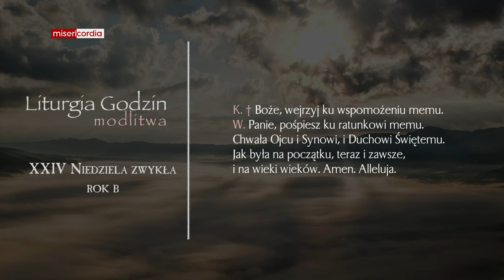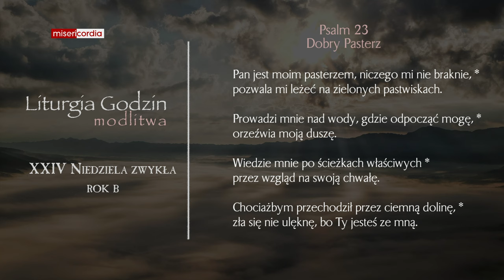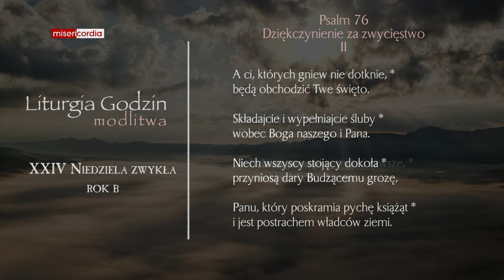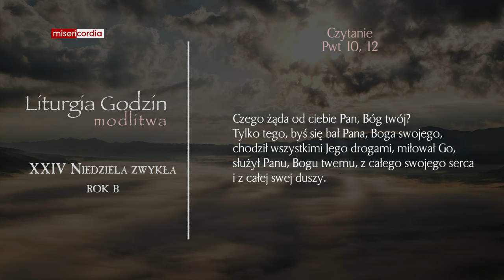Liturgia Godzin | Modlitwa Południowa | XXIV Niedziela zwykła (rok B)